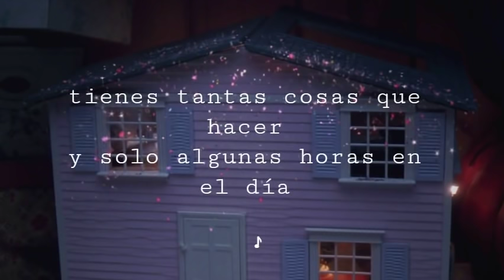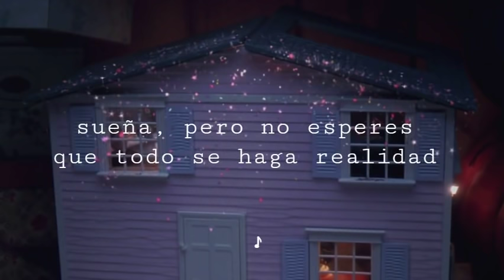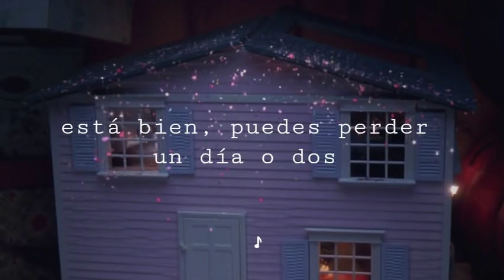vienna ‐ billy joel // español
Canción: Vienna
Artista: Billy Joel
Álbum: 13 Going On 30
Con licencia cedida a YouTube por: SME (en nombre de Buena Vista Music Group); UMPI, UMPG Publishing, UBEM, ASCAP, CMRRA y 8 sociedades de derechos musicales